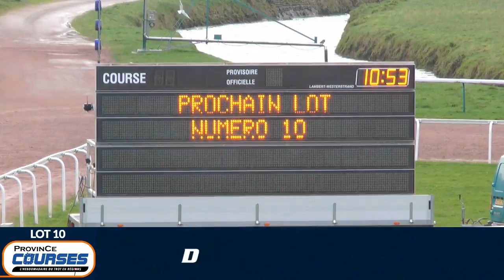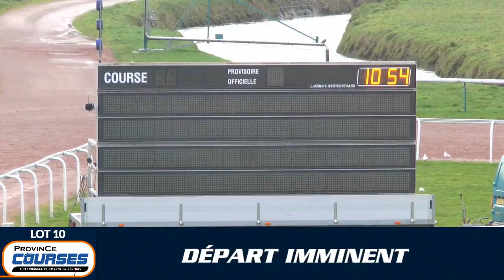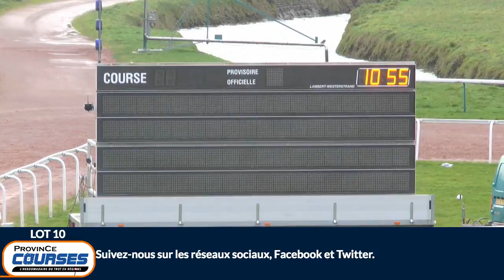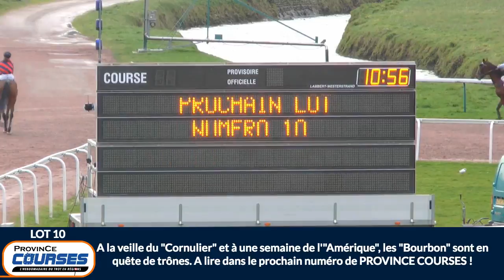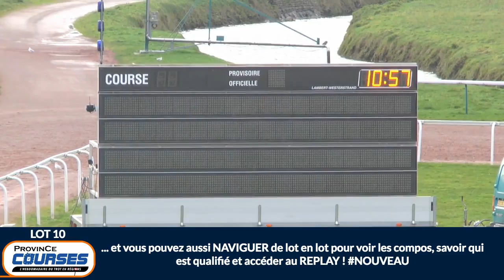Qualifications Lot 10 - Caen 15 01 2020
Les qualifications des poulains trotteurs en LIVE. Pour voir la liste des engagés, rendez-vous et cliquez sur les noms des participants dans la colonne à gauche de la vidéo. A revoir lot par lot avec moteur de recherche par CHEVAL ou par ÉTALON